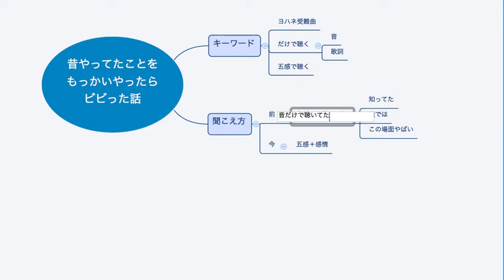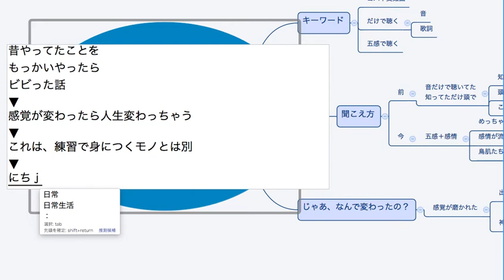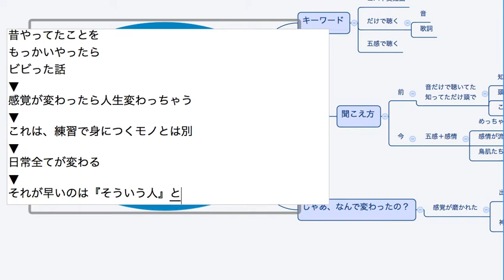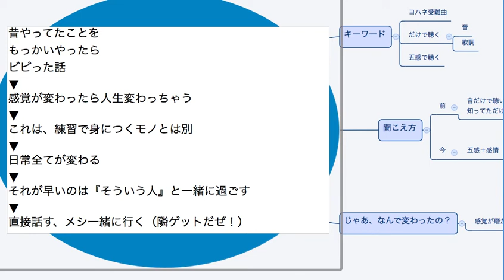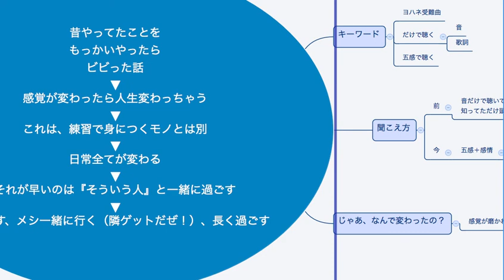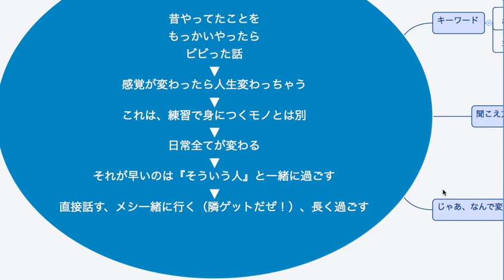オモロイ人に会いに行こうぜ〜♪感覚変わりすぎワロタ